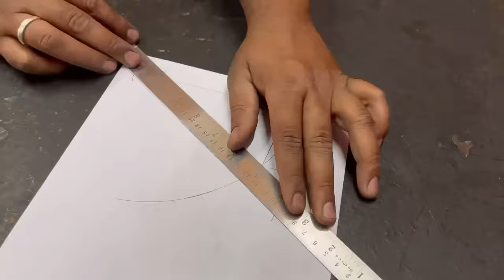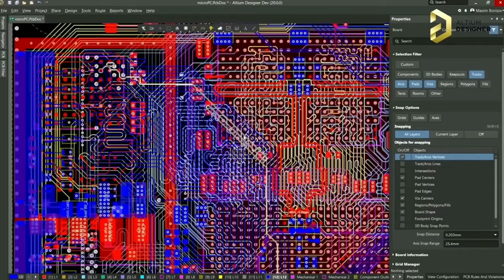How To Make Walking Humanoid Mechanism Robot || DIY Project || Creative Science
Hi Friends

7-Convert Your Petrol Bike to Electric With this Conversion Kit | How To Do Wiring In Bike